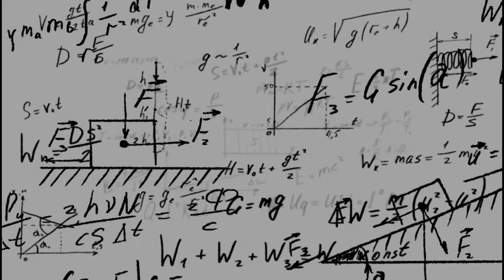Does Torah Action on Earth Result in a "Spiritual Reaction" in Heaven that Rebounds to The Earth?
Do the same principles that have been discovered by scientists apply to the Spiritual World as they do to the Physical Realm? Are there Spiritual Physics that result from active obedience to God's Torah? What if God is waiting for our physical actions here on Earth to align with His Laws (Torah) to produce a "Spiritual Reaction" in Heaven that happens or rebounds on earth? Let's jump into this week's video from Adi and Robin Vanderwerff to find out more!

Full report and interview: ILTV Israel News "Rockets and Religion: Temple Mount Terror, Tension and Prophecy"